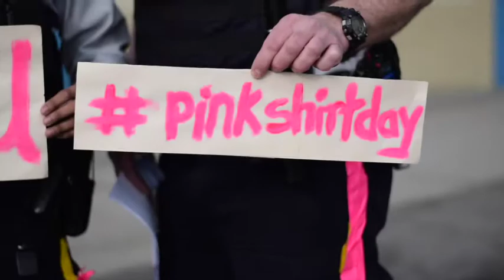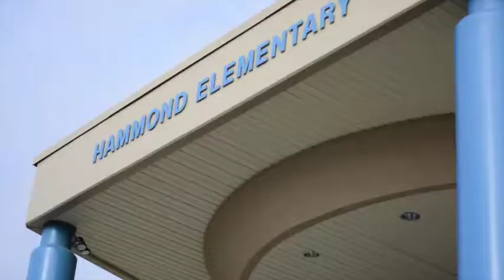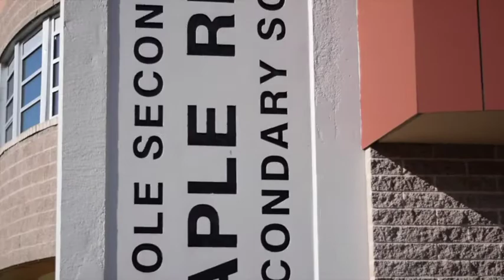Pink Shirt Day 2017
Ridge Meadows RCMP recap 2017